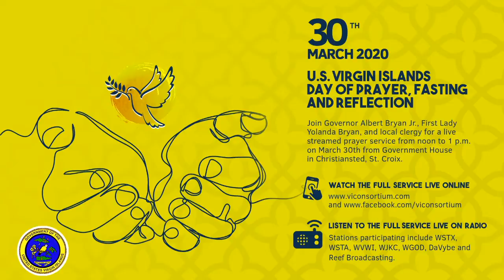Government Access Channel Live Stream